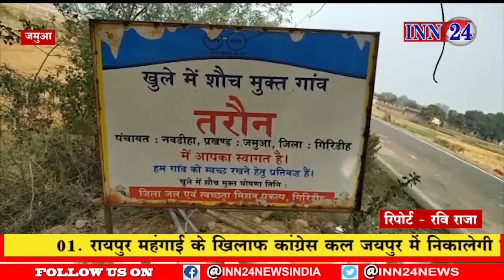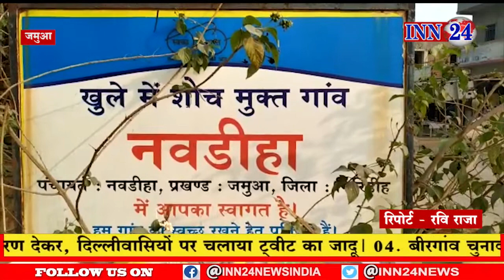जमुआ - जनप्रतिनिधियों के उपेक्षा का दंश झेल रहा हरिजन टोला, ग्रामीण मूलभूत सुविधाओं से वंचित